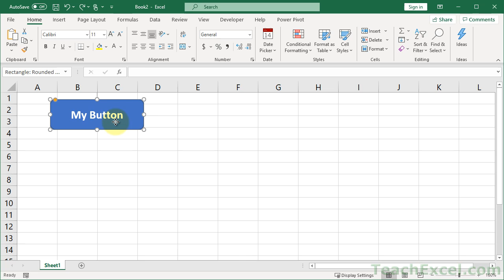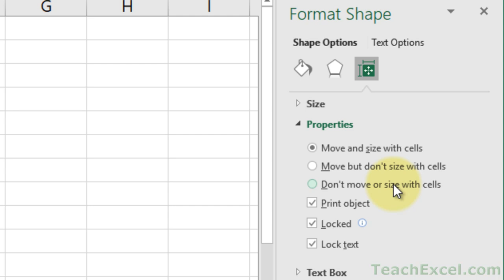Prevent Shapes and Images from Resizing or Moving in Excel - Excel Quickie 31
Stop Images, Shapes, or any Object in Excel from resizing when rows, columns or cells are resized or moved around in Excel.

This is a simple yet important feature that will help to keep your workbook in order and looking good.

The problem is that, by default, Excel will change the size of your images or shapes or objects when the columns or rows underneath them are resized, and this quickly create unsightly spreadsheets that look horrible or are just impossible to use.

This quick tip will keep your objects, shapes and images in Excel looking great, until your co-workers mess them up again ;)

I hope you enjoy this Excel Quickie!)

TeachExcel.com